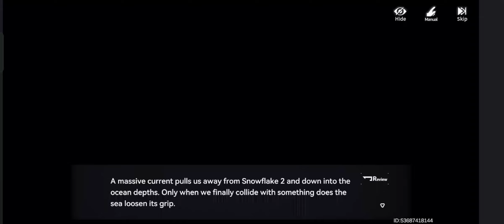AETHER GAZER Event Story: Beneath the Waves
Aether Gazer - Event Story 2: Beneath the Waves
Stage 2: The Ocean Floor's Secret